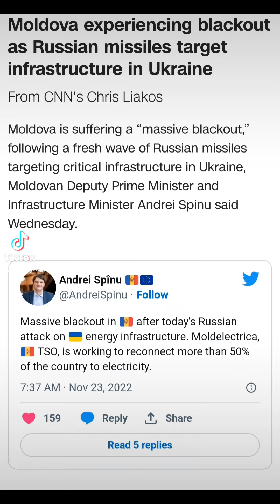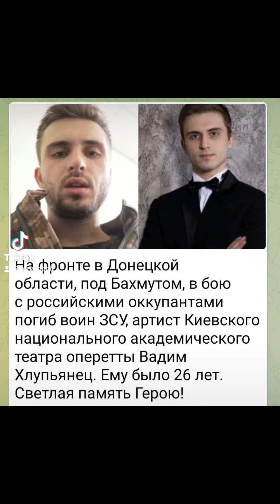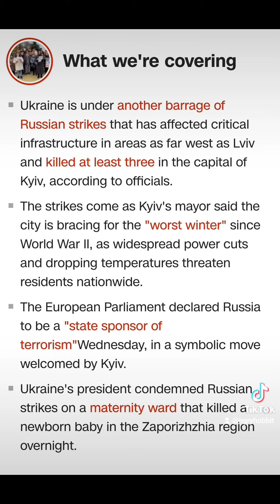Update on Ukraine: infrastructure shelling affects Moldova, rocket strike in Polohy hits a hospital